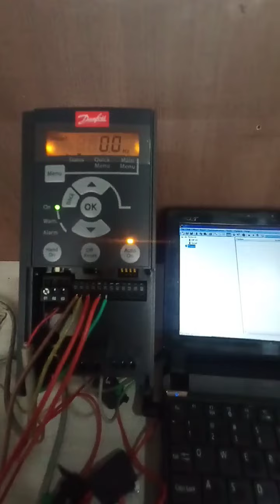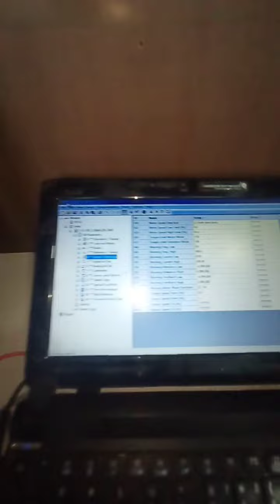Danfoss drive programming with laptop MCT 10 online software drive # trending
danfoss drive setup and program with laptop online help with any desk all over India
how to configuration danfoss drive
MCT 10 software find